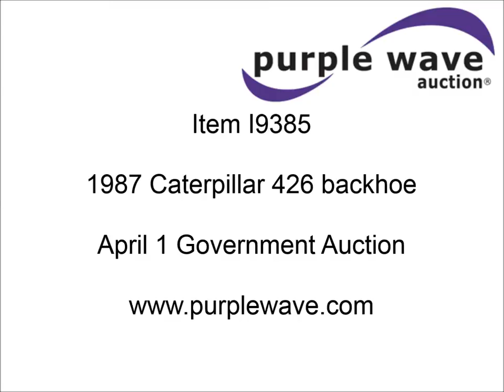1987 Caterpillar 426 backhoe for sale | sold at auction April 1, 2014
1987 Caterpillar 426 backhoe
10,842 hours on meter
Caterpillar four cylinder diesel engine
Type: 7C6075
Serial U154276P
Shuttleshift transmission
4F-1R gears
Type 9W7920
Serial C71542
Heat
Front and rear work lights
Joystick loader controls
Four lever backhoe controls
86.5" x 30" x 30" loader bucket
Bolt-on cutting edge
(4) top mounted hooks
15&#039; maximum backhoe reach
39" x 24" backhoe bucket
Five bolt-on teeth
Rear outrigger pads
11L-16 front tires
19.5-24 rear tires
14,254 lbs. base operating weight
Operator&#039;s manual
Windshield cracked
Has been shedded the last two years
Brakes need replaced
Minor oil leaks
Serial 7BC00891

It was located in Talmage, KS, and we sold it to the highest bidder for $11,550.